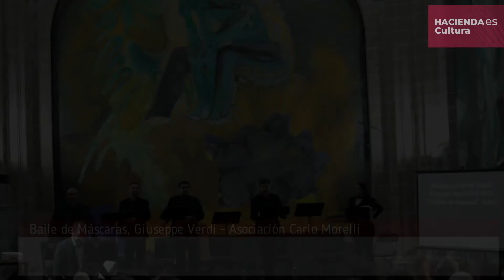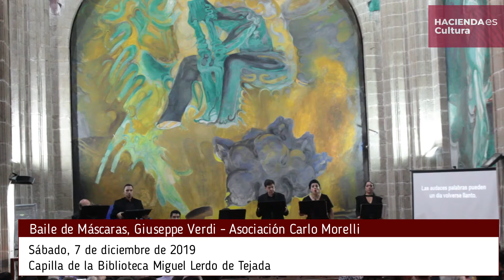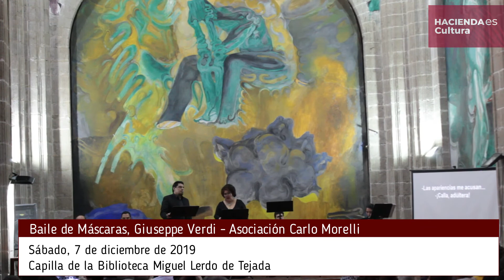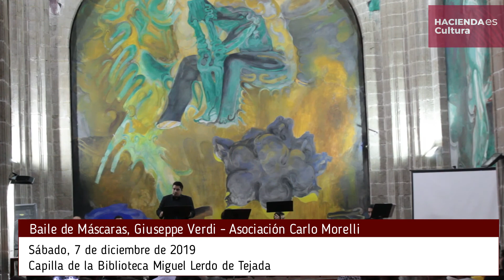Baile de Máscaras, Giuseppe Verdi - Asociación Carlo Morelli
Capilla de la Biblioteca Miguel Lerdo de Tejada

Considerada como la ópera más perfecta de Verdi. Esta basada en un acontecimiento verídico: el asesinato del Rey de Suecia, Gustavo III, durante un baile de disfraces en 1972, orquestado por su amigo y consejero, al aristócrata Ankarstrom

Pianista y Director: Andrés Sarre